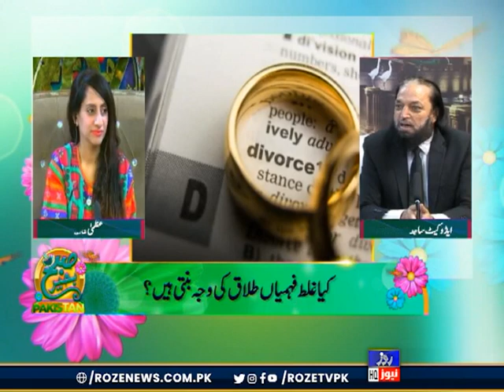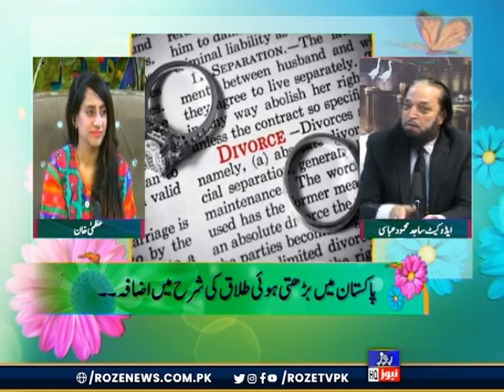What are the social and cultural attitudes towards divorce in Pakistan?